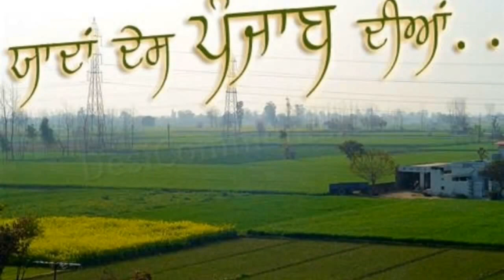Punjab n punjabi